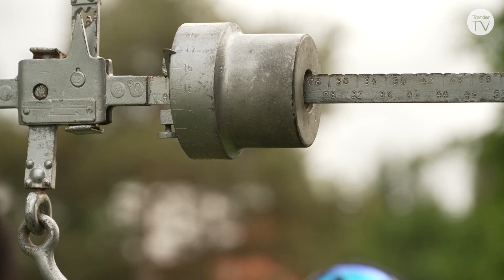Sommeren på Grande Gård - Engelskmenn, dansker, gjengangere og rekrutter (2)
Vi får høre litt om engelskmennene som kom til dalføret på 1800-tallet og ble borte igjen inn mot 1.verdenskrig. Vi får også høre at en dansk gruppering på 1950-tallet ble starten på en ny blomstringsperiode for laksefisket. Vi møter ellers glade fiskere, en veteran, en rekrutt, en båtbygger og et par roere, som alle er i spill på en typisk sommerdag på Grande Gård.